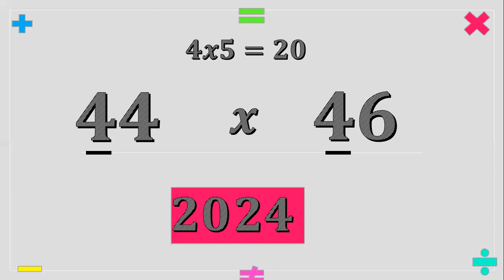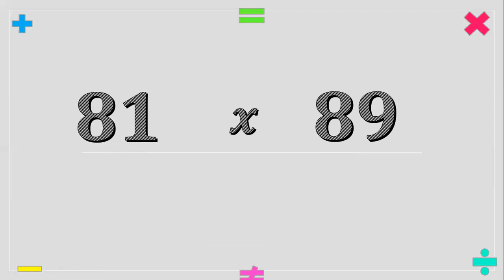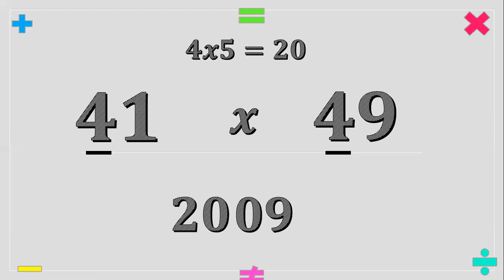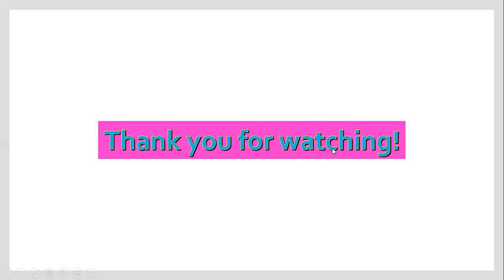TWO DIGITS EASY MULTIPLICATION TECHNIQUE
EASY MULTIPLICATION WITHOUT USING THE LONG PROCESS OF MULTIPLICATION:TWO DIGITS EASY MULTIPLICATION TECHNIQUE